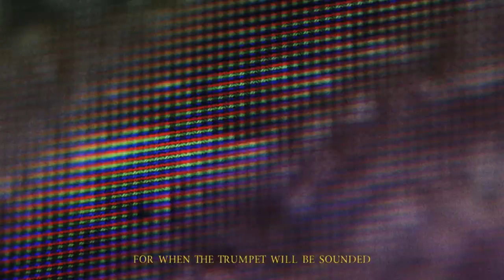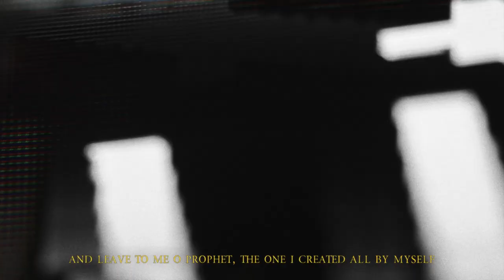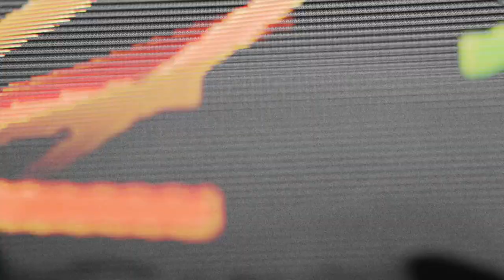Adythia Utama x Riar Rizaldi – 2021: Pixel Doom (Norient Film Festival Video Commission)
This episode of Norient's 2021 video series is a collaboration between two Indonesian artists: Filmmaker Adythia Utama and musician Riar Rizaldi put a perspective on how freely we receive any kind of information through the screens of our gadgets during the pandemic.

2021, the plagues continue, endless information and entertainment stream throughout the digital realm. Images strobe rapidly, penetrating your tired eyes. In this dystopic imagery of 2021, someone recites a Qur’an verse on the impending doom. This is a reflection and a prognosis of the coming years. «Pixel Doom» is a collaborative effort between Adythia Utama (as a filmmaker) & Riar Rizaldi (as a musician) to reflect the year 2021. Riar recites Surah Al-Muddaththir ayah 1–20 about the day of resurrection while Adythia responds with some footages that he watched on the internet during the pandemic, shot through the TV pixels. The idea is to put into perspective on how freely we receive any kind of information through the screens of our gadgets.

For the 2021 edition of the Norient Film Festival NFF, Norient commissioned ten artists around the world to work on short artistic media pieces. They were asked to reflect on their personal thoughts of «2021». How do they see and describe the world they live in? How do they see the present and the future? What sounds, clips, media pieces, and thoughts give hope for «2021» and for the future? What makes them angry, hopeful, depressed, suicidal, or happy?